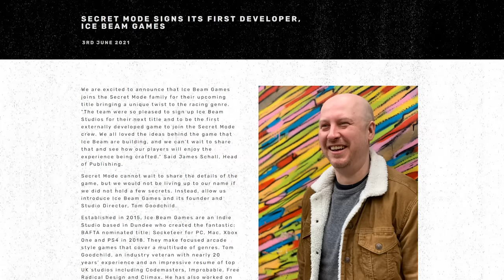8 MUST PLAY Racing Games Still to Come in 2023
We're halfway through 2023, and the biggest racing video game and sim racing titles are yet to be released! Here are what we think will be the best racing games releasing later in 2023.

It all starts in April with Ride 5, then The Crew Motorfest in September and then the big hitters just keep coming, whether you're on PC, PlayStation, Switch or Xbox.

Indie darlings, cross-platform toys to life or serious, hardcore, simulations - all sub-genres are covered.

00:00 - Intro
00:23 - The Crew Motorfest
01:31 - Overpass 2
02:22 - Forza Motorsport
03:25 - Hot Wheels Unleashed 2 - Turbocharged
04:35 - Le Mans Ultimate
05:39 - Ride 5
06:30 - Make Way
07:37 - EA & Codemasters' Upcoming WRC Game
08:27 - Outro